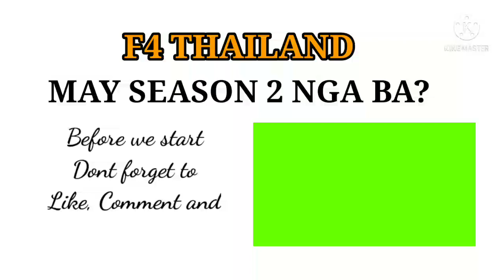F4 Thailand: SEASON 2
F4 Thailand: SEASON 2 POSSIBLE?

Boys Over Flowers episode 16
Boys Over Flowers Update
Boys Over flowers full episode 16
Boys Over flowers thailand
f4 thailand
f4 thailand episode 16
f4 thailand ep 16
thyme
ren
gorya